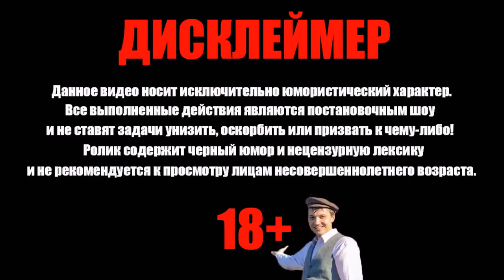Богдан ищет себе Няню l Обкакался в кинотеатре l Покупает Енота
00:00 Начало
00:18 Богдан ищет себе Няню
03:55 Богдан обкакался в кинотеатре
05:21 Богданчик покупает Енота
06:49 Богдан покакал на диван